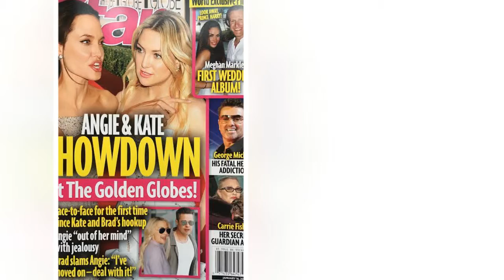Angelina Jolie, Kate Hudson Never Had Golden Globes “Showdown,” Despite 2017 Claim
With the 2018 Golden Globes this weekend, Gossip Cop is looking back at a rumor we about the 2017 awards show